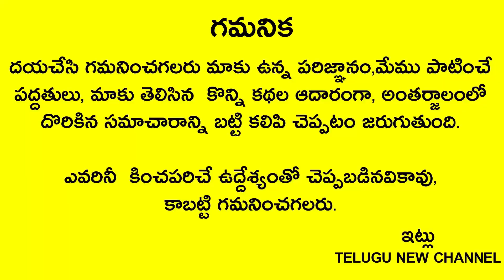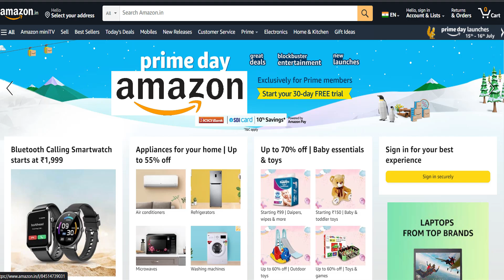రేపే శ్రావణ సోమవారం నాగ పంచమీ ఈ ఒక్క మాటని ౩సార్లు మనసులో అనుకుంటే కోరికలన్నీ తీరి డబ్బే డబ్బు